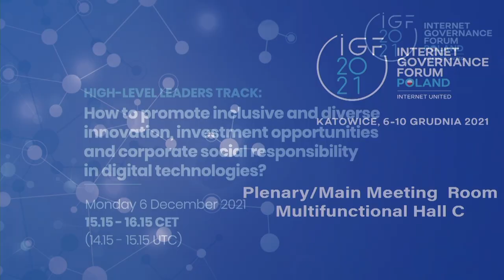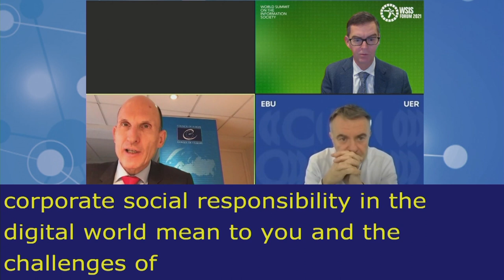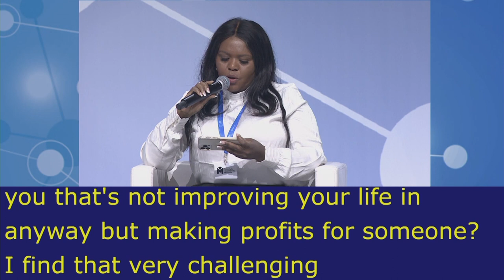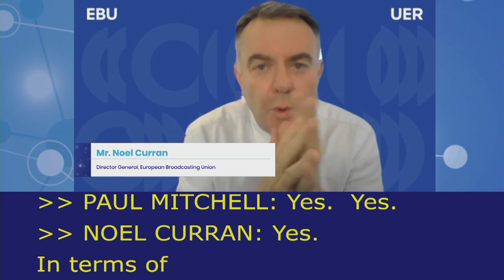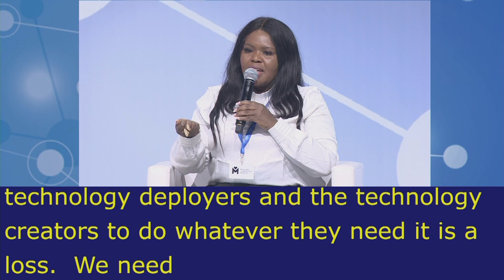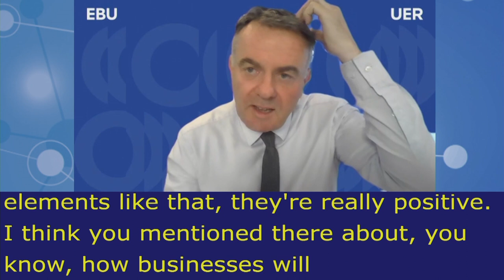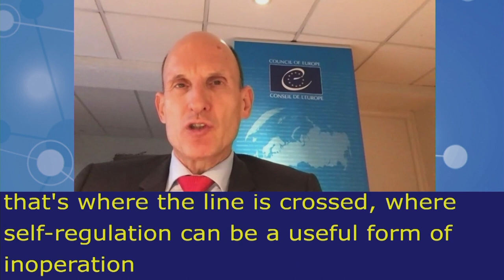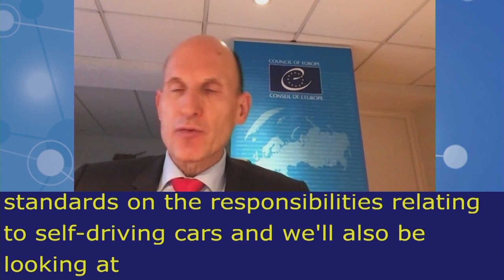IGF2021 – Day 0 - Plenary – HLEP: How to promote inclusive and diverse innovation… - French